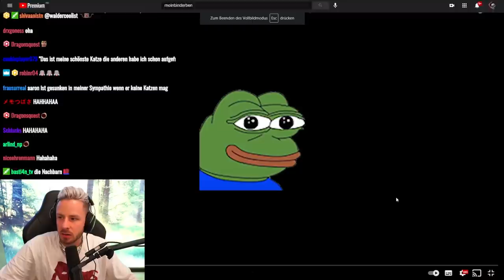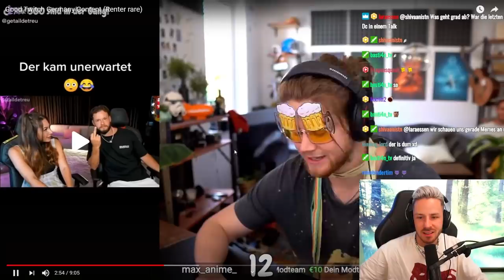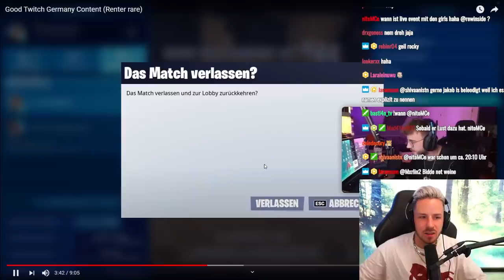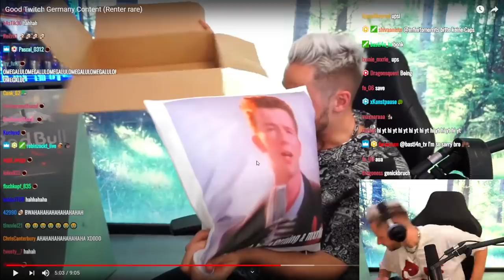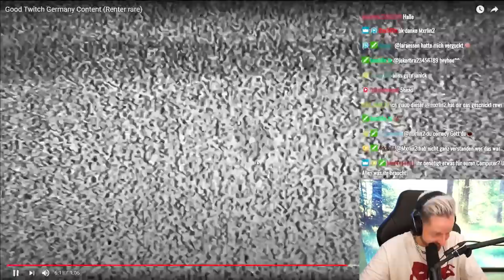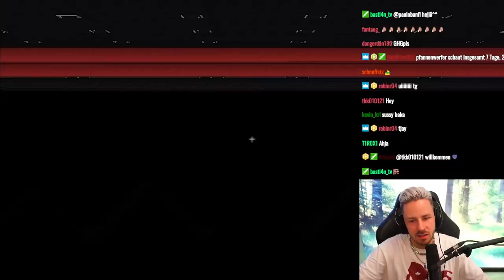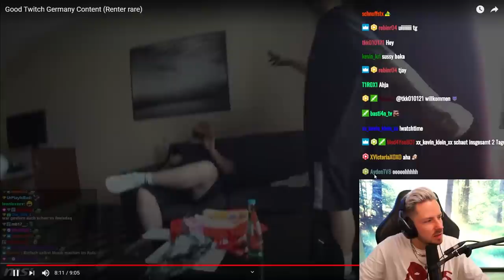Reaktion auf Good Twitch Germany Content (Renter rare)